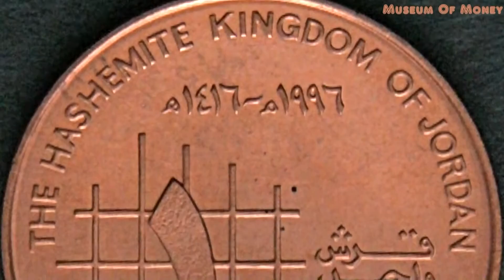Jordan 1 Qirsh Coin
This is a 1 qirsh coin from Jordan.